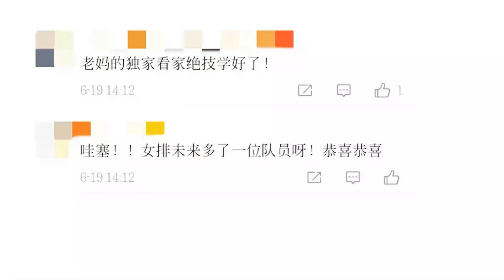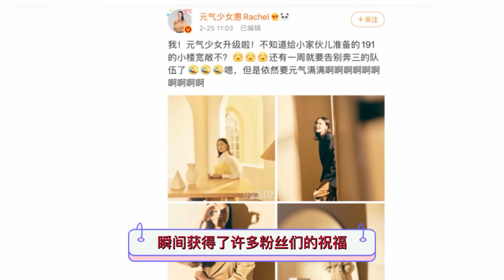女将惠若琪官宣生女，一家三口比心很有爱，怀胎8月仍不忘练排球